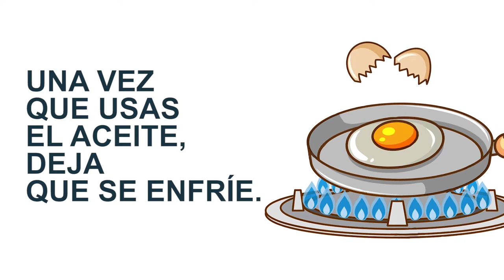SÚMATE A LA CAMPAÑA DE RECICLAJE DE ACEITE DOMÉSTICO♻️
⁉️Sabías que el aceite vegetal usado si no es gestionado correctamente tiene un gran potencial contaminador⁉️ Por eso la Municipalidad de San Vicente te ayuda a reciclarlo y, para ello, se ha dispuesto en las afueras del Cesfam un punto limpio de reciclaje de aceite doméstico.